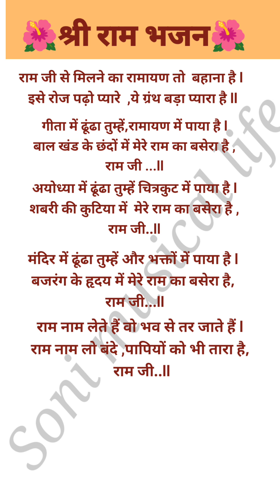🌺राम जी से मिलने का रामायण ही बहाना है🌺with lyrics# श्री राम भजन#Shri Ram Ji se milane ka Ramayan